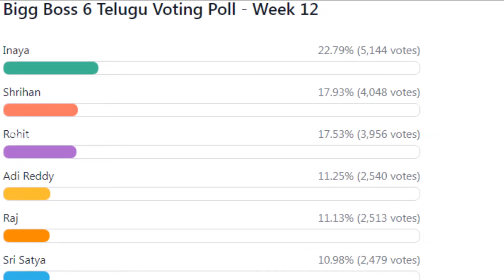Bigg boss 6 Telugu voting results today | Bigg boss 6 vote result today | BB6 Voting Results Today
BB 6 Telugu vote result today | Bigg Boss 6 Telugu eviction | Bigg Boss Telugu today voting results